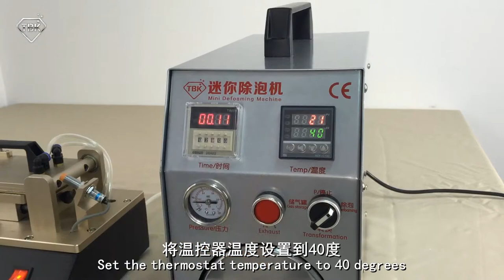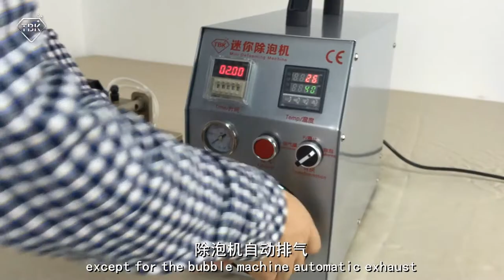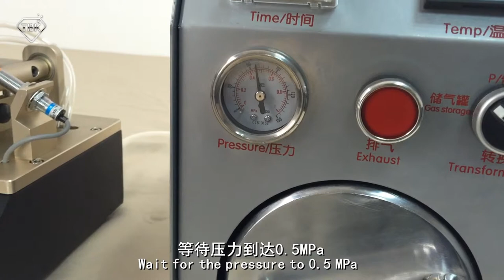Vacuum pump for iphone samsung lcd touch screen bubble removement+Bubble Defoaming Machine